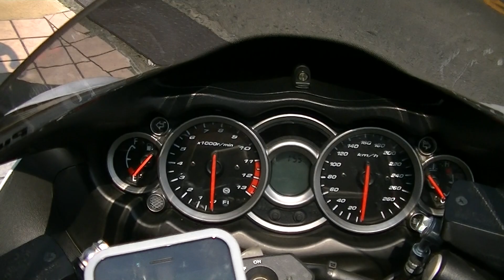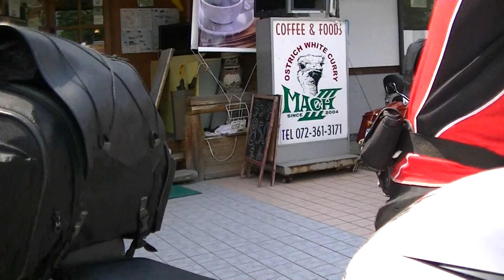白い戦士ハヤブサ YOSHIMURAマフラーサウンドを聞け Suzuki GSX1300R HAYABUSA スズキ・GSX1300Rハヤブサ フルカスタム 千葉県